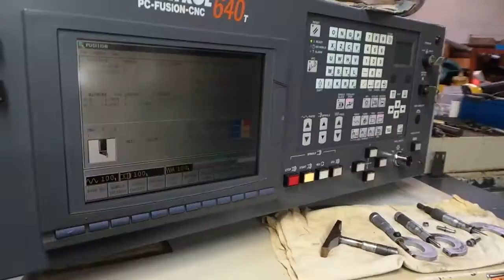7784245 2001 Mazak Quick Turn 6T 1